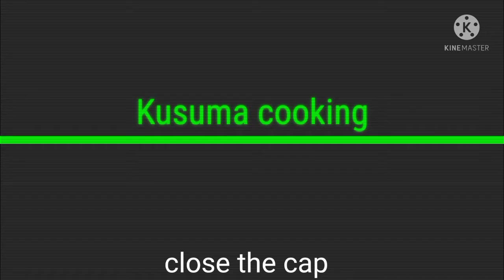rava idli in 5mim